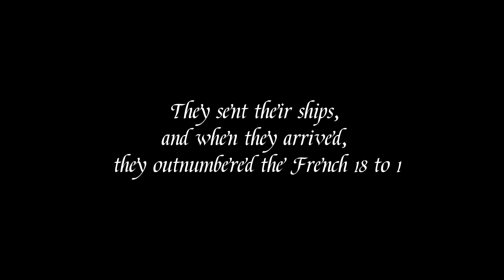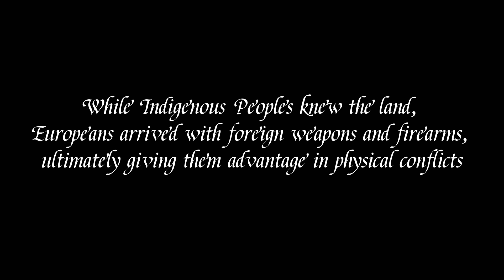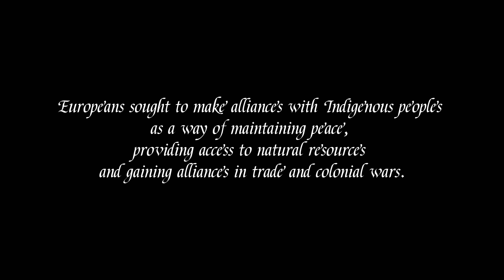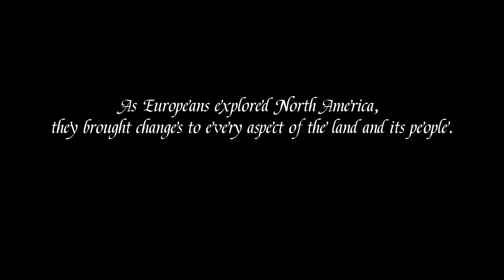History Project: Colonization of North America 2.0